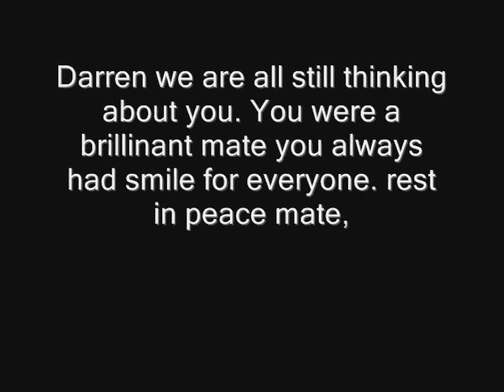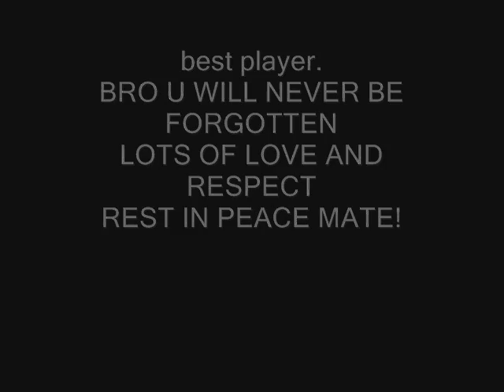r.i.p darren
r.i.p darren miss u maytee